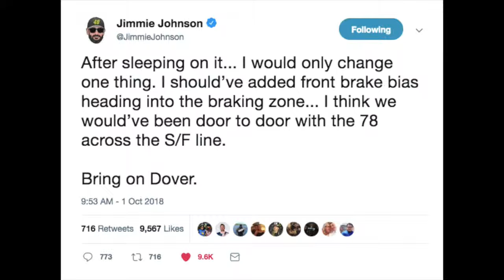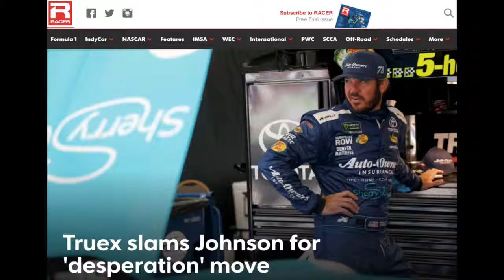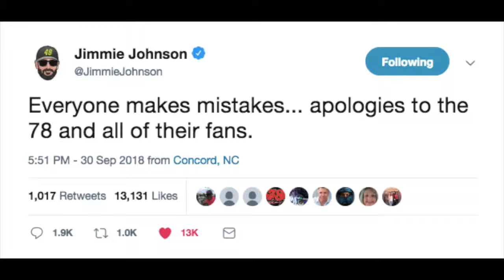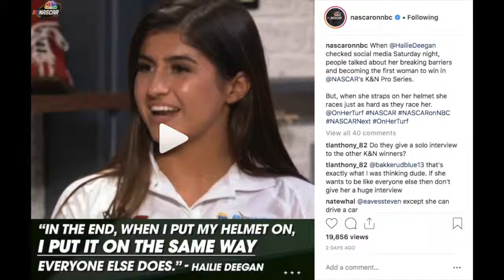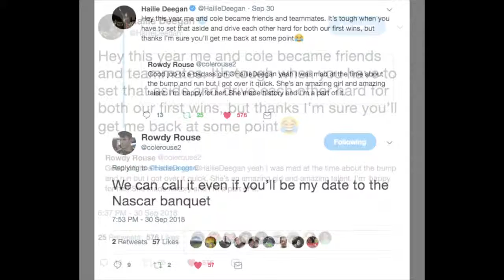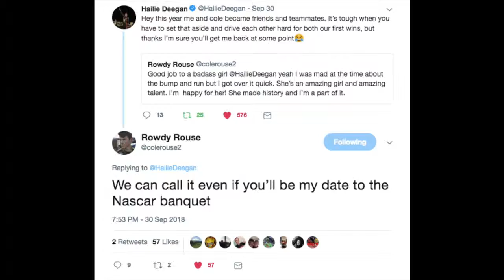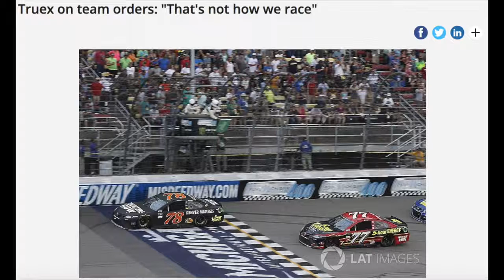ROVAL DEBUT | The Photo Finish (Scot Radio): Season 1, Episode 1 (October 2, 2018)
The debut episode of my new podcast on Gordon College's Scot Radio, "The Photo Finish."  Co-hosted by Matt Cole.

INDEX OF TOPICS:
2:13 Charlotte Motor Speedway's "Roval" layout's debut.
4:40 Xfinity race: Briscoe's second win of the year.
5:58 Monster Energy Cup race: Larson's last lap heroics, Truex/Johnson clash, Blaney's stolen victory.
16:59 K&N Pro Series West: Deegan's historic win, her subsequent media circus.
22:21 Russian Grand Prix, Mercedes' controversial team orders.

(Originally uploaded to AlexRossi5398 October 18, 2018; re-uploaded to my personal channel.)